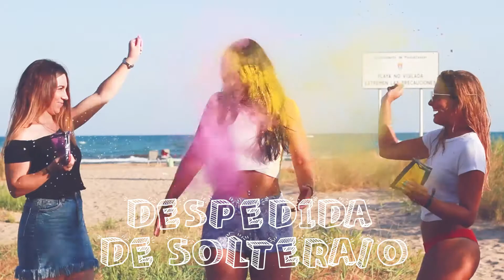Color is life!!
Si quieres romper con lo establecido, sorprender y que recuerden tu fiesta... ¡llénalos a tod@s de color y cuenta con Polvo Holi!

- Para despedidas de soltera/o
- Fiestas de cumpleaños
- Fiestas Pride
- Actividades en familia
- Fotos preboda
- Batalla entre amigos
- Sesiones de fotos con tu mascota
- Fiestas para niños
- Revelar el sexo de bebé
- Maquillaje